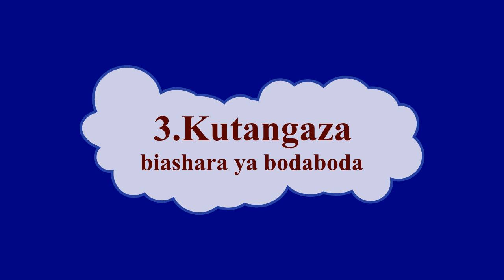Jinsi ya kupanga mikakati 8 kuongeza mapato biashara ya bodaboda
Baadhi ya wafanyabiashara wanapata changamoto ya kuongeza mapato ya biashara zao

Unapo shindwa kuongeza mapato ya biashara yako, kuna uwezekano mkubwa wa biashara kupata hasara

Mbinu gani inabidi utekeleze ili ufanikiwe kuongeza mapato ya biashara yako

Video hii inaeleza jinsi ya kupanga mikakati 8 kuongeza mapato biashara ya bodaboda